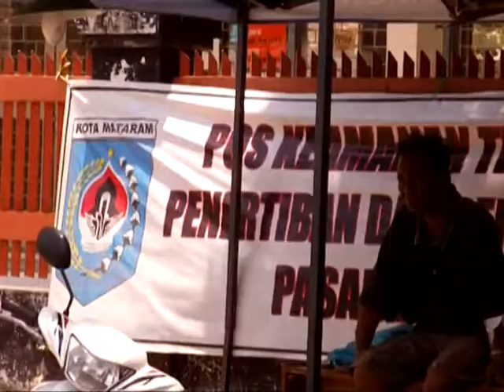APH DI MINTA INTENS LAKUKAN OPERASI PEKAT